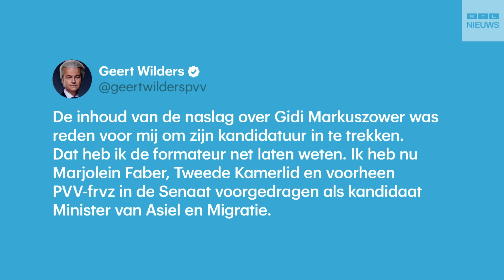PVV'er Gidi Markuszower toch geen minister en vicepremier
PVV-Kamerlid Gidi Markuszower wordt toch geen vicepremier en minister van Asiel en Migratie. Dat zeggen bronnen tegen de politieke redactie van RTL Nieuws. Markuszower kwam niet door het onderzoek voor nieuwe bewindspersonen.